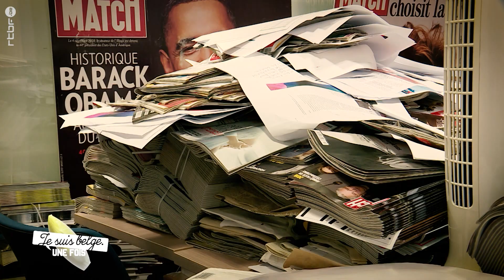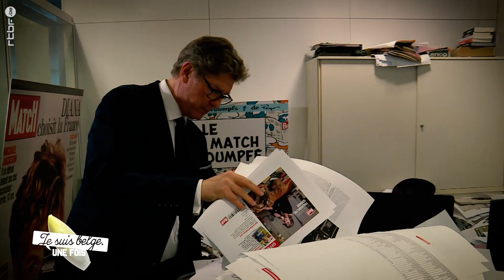Le bureau le plus en désordre du monde est Belge ! | Je suis Belge, une fois ! 🇧🇪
Nous, les Belges, on peut être fier ! Nous sommes les champions du monde du bureau le plus en désordre. Et ce titre, on le doit au rédacteur en chef de Paris Match, Marc Deriez.

"J’ai un défaut, c’est que je note tout sur des bouts de papier." La preuve : impossible de distinguer quoique ce soit sur son bureau. Il y a des tonnes et des tonnes de livres, de journaux, de feuilles volantes… partout, sur son bureau, le sol et même sur les chaises. On peut à peine apercevoir son ordinateur et son clavier. Et chez lui ? Il nous rassure, chez lui, tout est impeccable. Ouf ! "C’est peut-être parce que j’y suis peu. Je n’ai même pas de retard dans ma vaisselle".